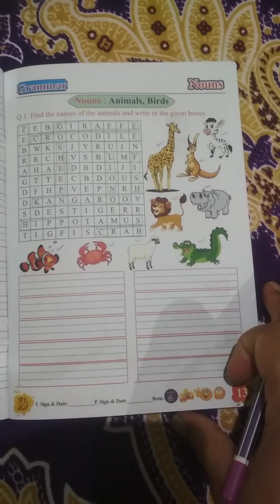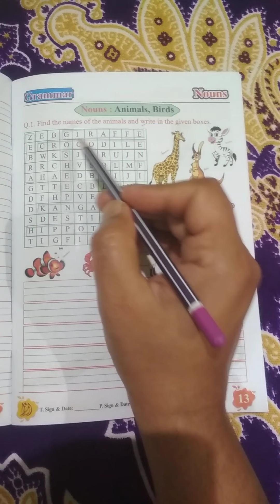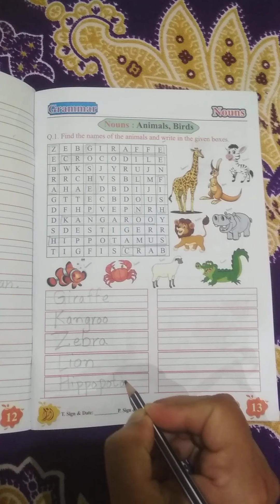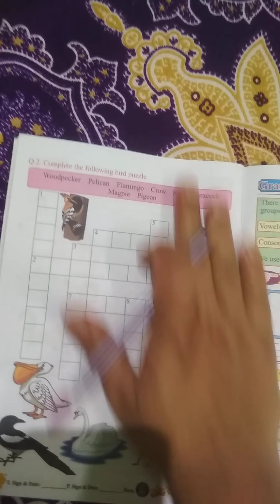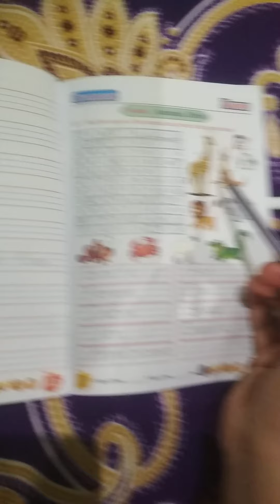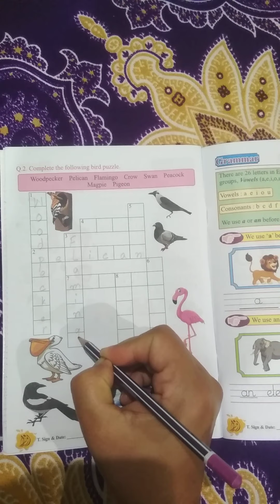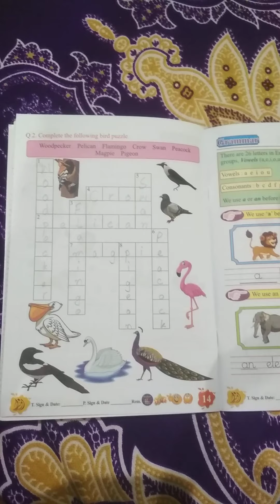STD I BK 2 ENG LECT 9